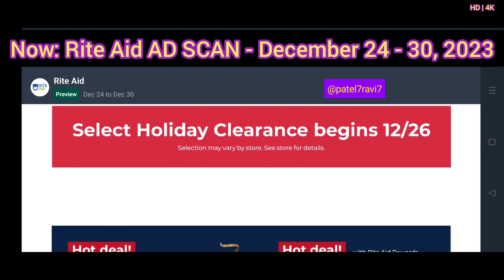Rite Aid AD SCAN - December 24 - 30, 2023 - $5 BC wyb $35?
Hi Everyone, here is the Rite Aid AD SCAN for the week of December 24 - 30, 2023. This is the last week to do Rite Aid December Monthly Deals. Also focus on Nov - Dec BCC as that period ends soon.